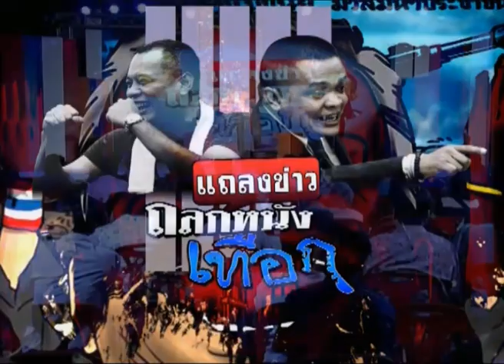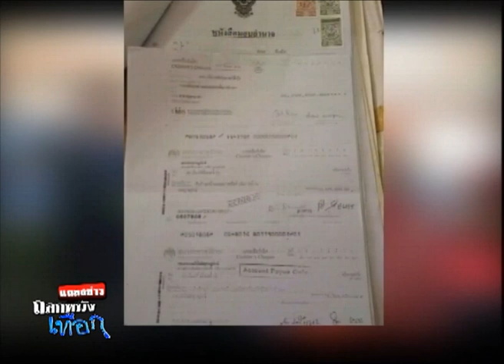6-2-57 แถลงข่าวถลกหนังเทือก - ณัฐวุฒิ ใสยเกื้อ